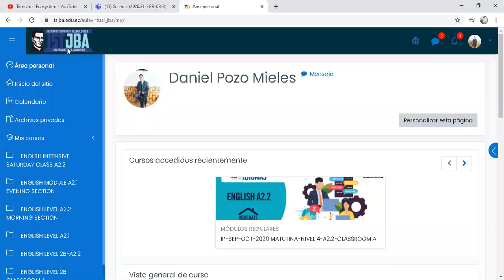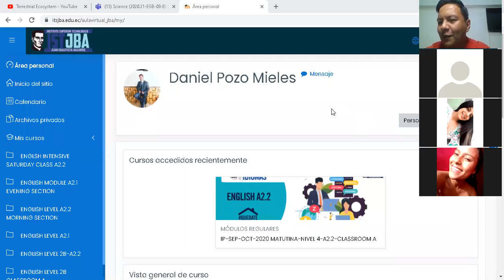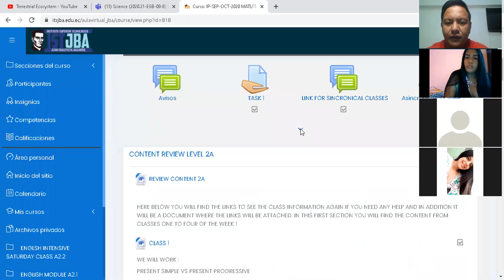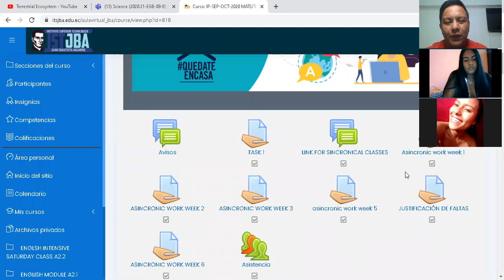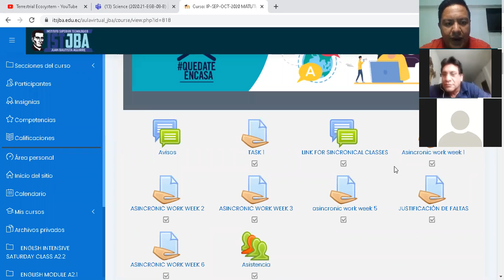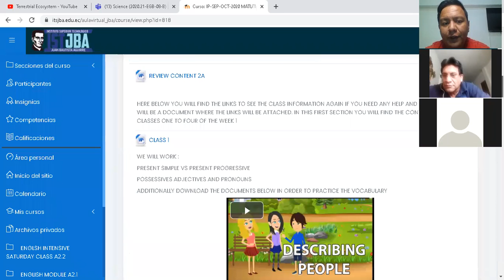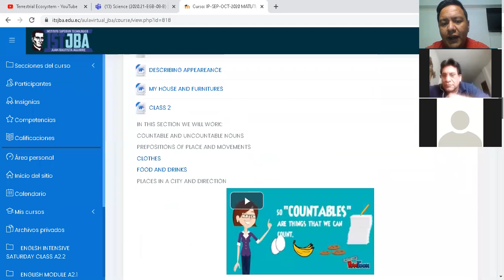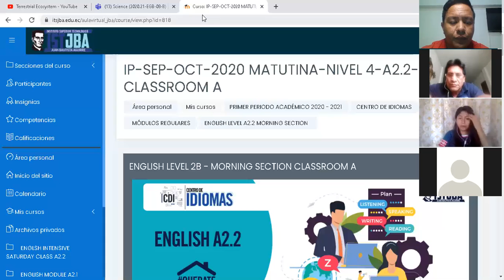ISTJBA / LEVEL 2B / CLASS 1 /zoom 2